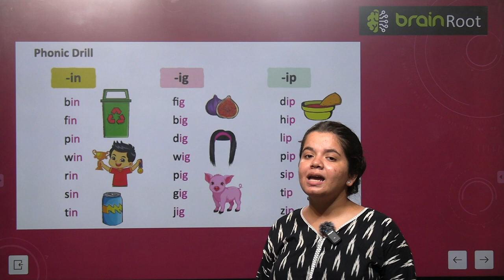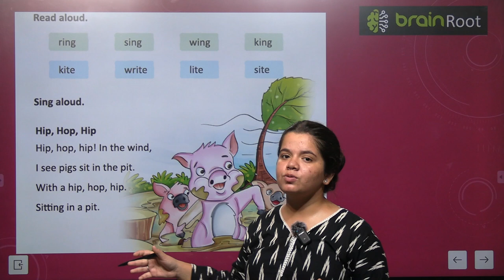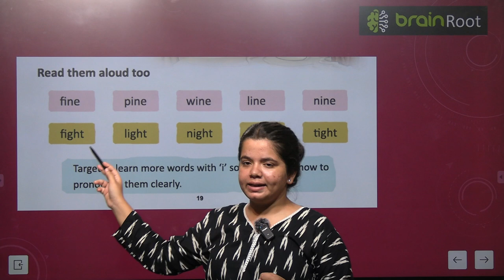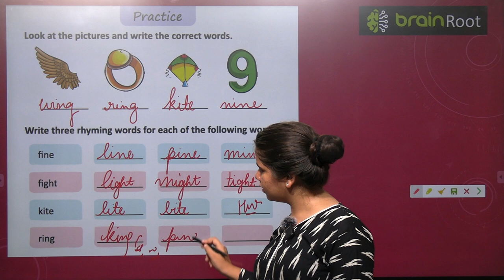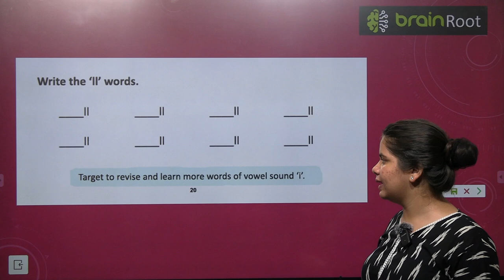BRAIN ROOT LITERARY JOURNEY PRIMER VIDEO 9 VOWELS SOUND 'I'